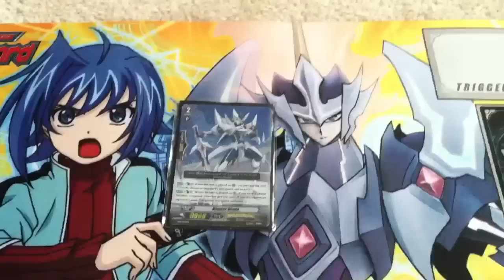Jon does the ALS Ice Challange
AVI is dead to me